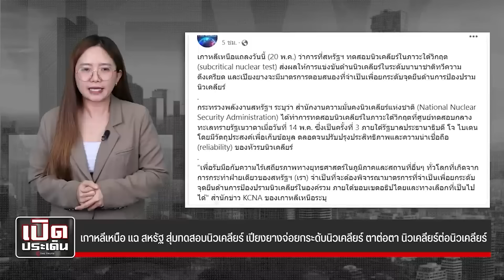คิมยกระดับชนเมกา แฉเซเลนสกีขี้ขลาด เมกาสั่งห้ามยิงรัสเซีย